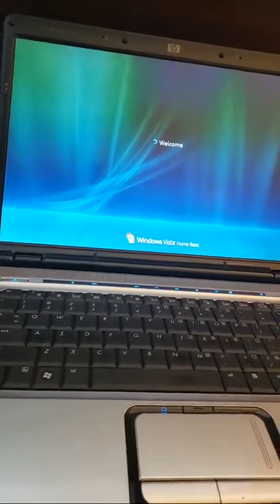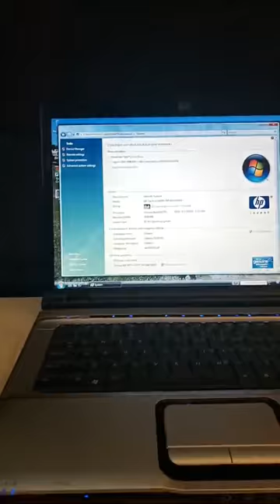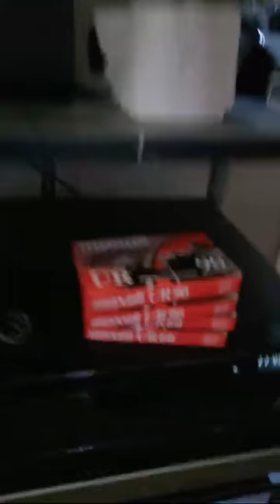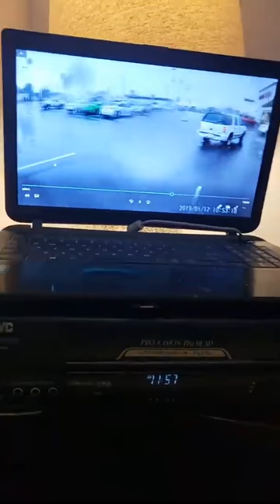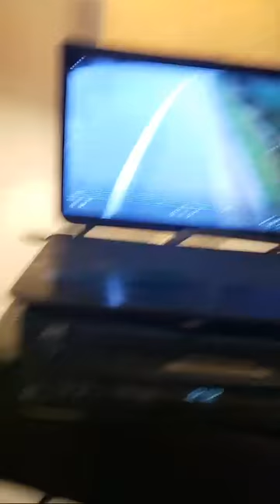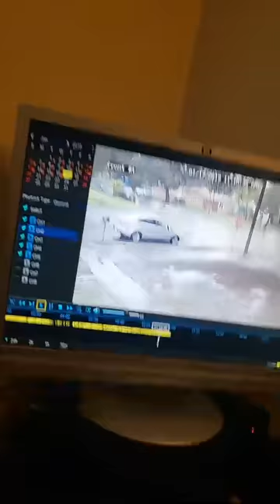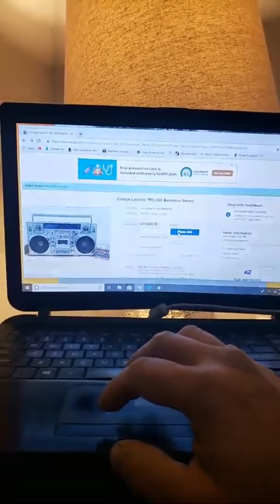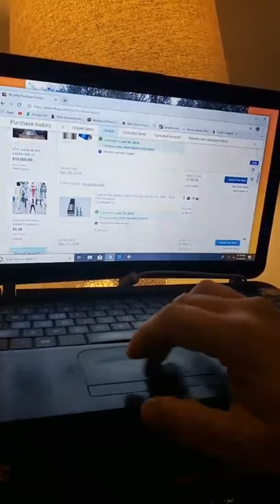The 80s Vlogger #2